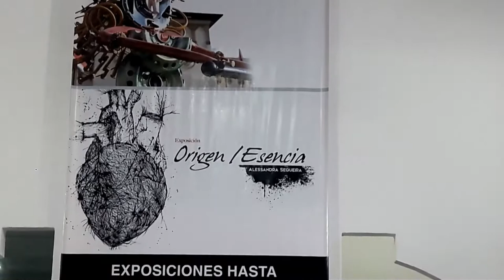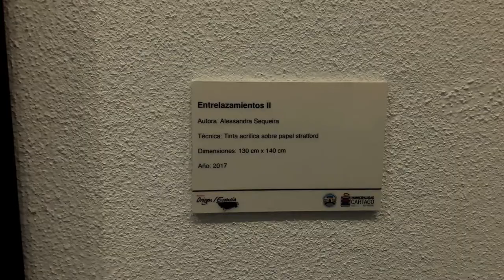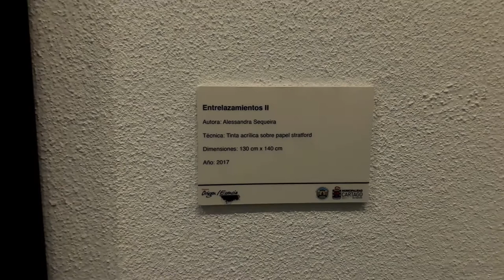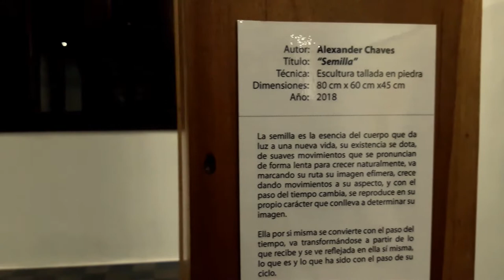Origen y Esencia By Alessandra Sequeira FHD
Artista Nacional Alessandra Sequeira Realizo La Exposición de sus Obras de Arte en el Museo Municipal De Cartago .
La cual Estará en la Bienal Tridimensional  2018 Abierta al Publico hasta el Dia 20 de Enero del 2019